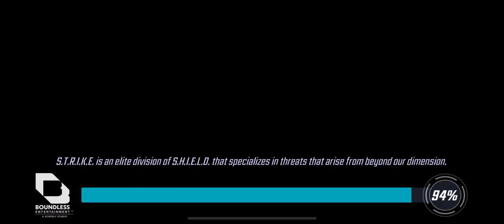Apoc Saga Apocalyptic-3: Gamma/6-star Apocalypse